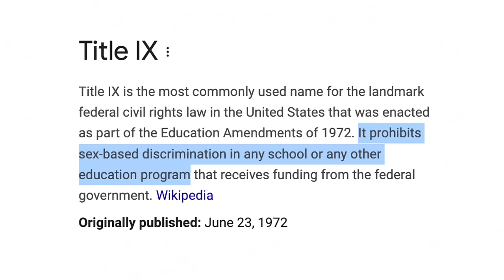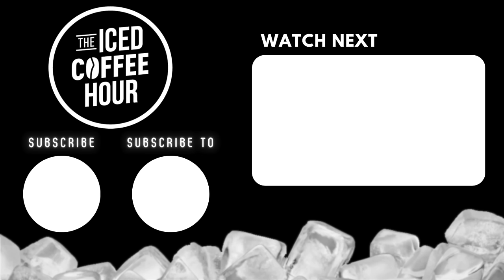Why It's HARD To Be A Guy In Todays World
Video From ►”“This Keeps 99% Single!” Chris Williamson on The Dating Crisis, Building Wealth, and Becoming The 1%”